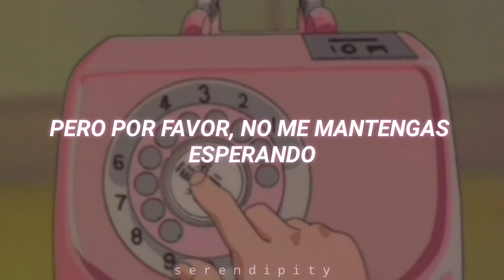The Kinks- Tired of Waiting for You ▪︎sub español▪︎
📀 Artista: The Kinks
📀 Album: Kinda Kinks (1965)

Lyrics:
So tired
Tired of waiting
Tired of waiting for you

So tired
Tired of waiting

I was a lonely soul
I had nobody till I met you
But you keep a-me waiting

And you can do what you want
Do what you like
But please don't keep a-me waiting
Please don't keep a-me waiting

'Cause I'm so tired
Tired of waiting

So tired
Tired of waiting

So tired
Tired of waiting
For you
For you

(Vídeo hecho con fines de entretenimiento, todo los derechos van a la disquera del artista)

The Kinks; subtítulos; subtitulado; subtitulada; letra; español; you really got me; all day all night; 60s; retro; vintage; aesthetic; rock; traducción; traducciones; sesentas